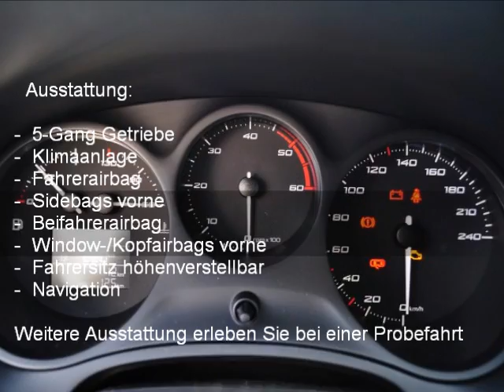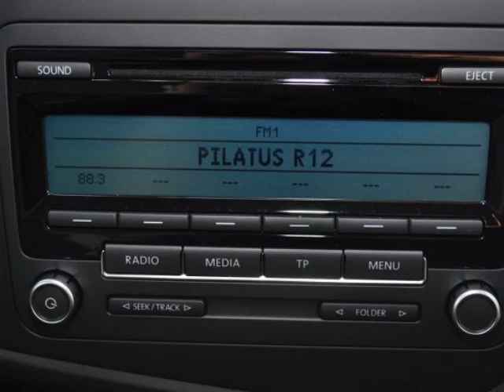Seat Leon 1.6 TDI Reference - 24738 - AUTO KUNZ AG